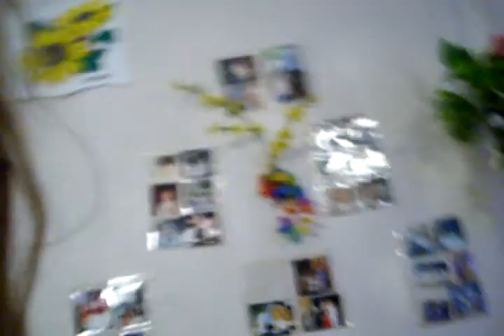It starts with Mikal & goes to Jesus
It goes from Mikal playing to  the Holy Spirit taking over. Know how I know this? I wouldn't have looked so tired and hurting, and I am glad I wasn't physically prepared but spiritually-- I try to stay that way. How? Giving the new Mercy God gives to me every morning right back to you.